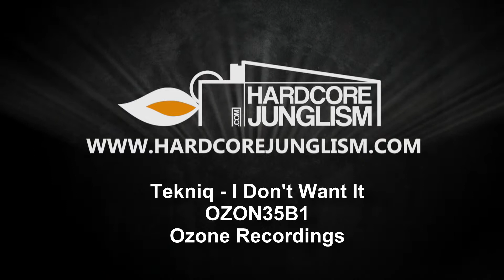OZON35B1 - Tekniq - I Don't Want It - Ozone Recordings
Ozone Recordings was created in 1989 and was releasing Acid House, Hardcore and Techno all the way through to 1995. Based in Sheffield, the label was instrumental in shaping the northern underground Rave scene and laid the foundations for many artists to start their musical journey.